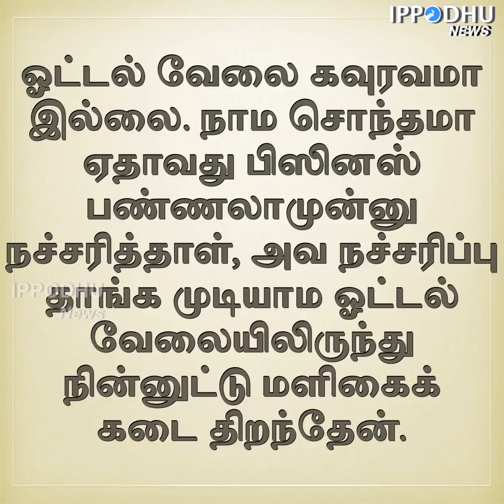உங்கள் மனைவி மிரட்டுறாங்களா? இதைச் செய்யுங்கள் | IPPODHU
தற்கொலை இல்லா தமிழகம் படைப்போம்: ராஜாவைக் கேளுங்கள் /உங்கள் மனைவி மிரட்டுறாங்களா? இதைச் செய்யுங்கள் | IPPODHU is a DIGITAL NEWS OUTLET IN TAMIL